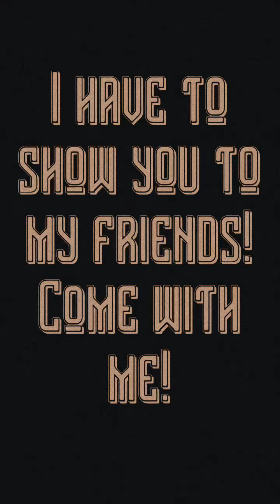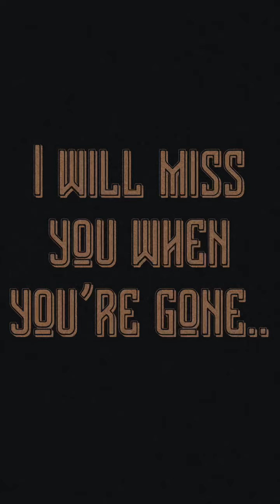Sarah Knapp Project 2 Comm 4160